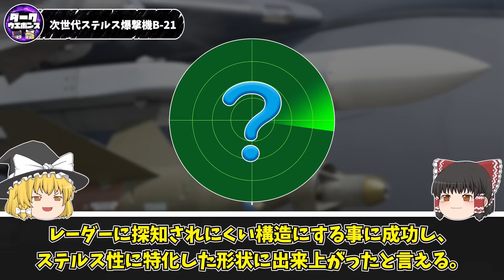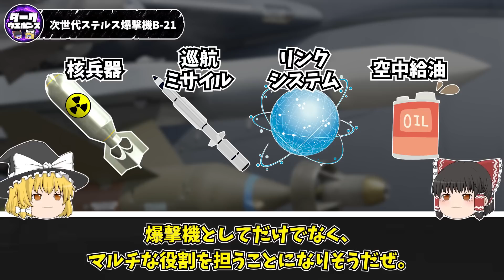【ゆっくり解説】アメリカの次世代ステルス爆撃機B-21の全貌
次世代ステルス爆撃機B-21に関するゆっくり解説動画です。

引用記事：
水分子“H-20”开始试飞了，全球第一款超音速隐身轰炸机亮相
中国軍のH-20ステルス爆撃機は1.3万キロの航続距離を持ちハワイを往復できます
戦闘機、攻撃機、爆撃機の明確な違いを教えてください。対地攻撃をする場合、戦闘機と攻撃機ではどうちがうのですか?
Senior US official says Washington would consider supplying B-21 bombers to Australia
異形のステルス爆撃機 B-2「スピリット」初飛行 - 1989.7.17 配備先はただ一か所
米メディア、B-21の潜在的な輸出先にオーストラリア、イスラエル、日本、インド、フランスを挙げる
次期ステルス爆撃機B-21レイダー、地上試験はじまる 2022年後半ロールアウト
中国最新鋭ステルス戦略爆撃機「H-20」近く初飛行か？「米B-21より上」と露メディア
Wikipedia
H-20 (航空機)
非核へ転舵 音速超えた戦略爆撃機B-1が初飛行-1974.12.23 「ランサー」は今なお現役

画像引用：
水分子“H-20”开始试飞了，全球第一款超音速隐